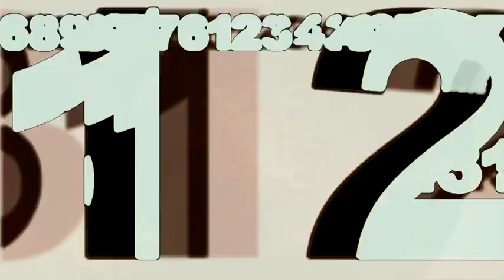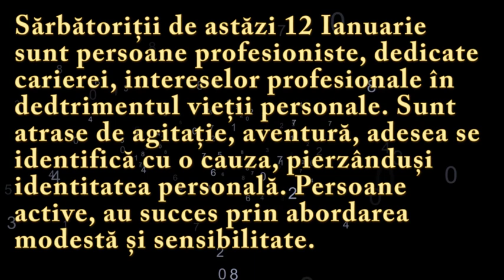Numeroscopul pentru 12 Ianuarie